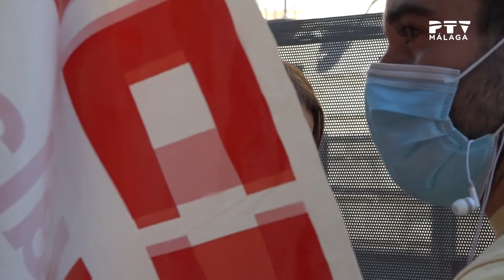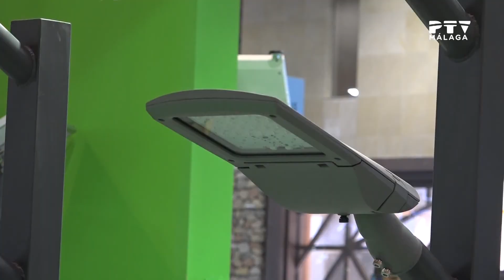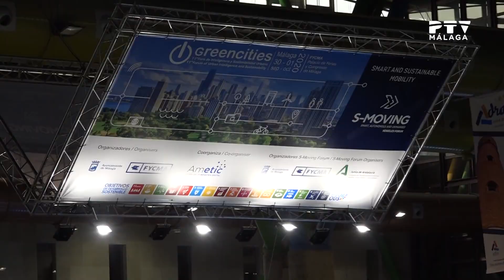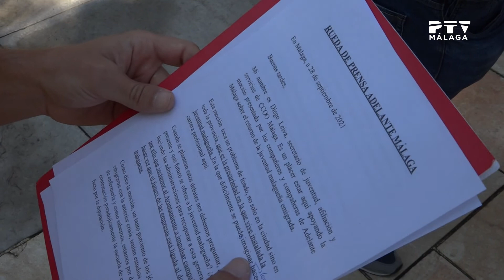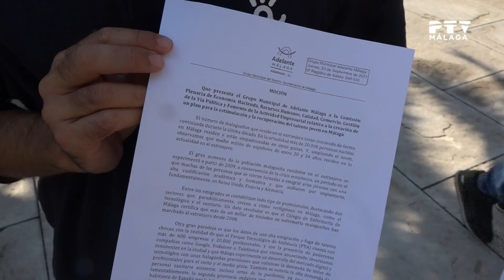InformativosPTV| 28/09/2021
*Toda la actualidad de Málaga y provincia en la 2ª ed. de InformativosPTV con David Morales